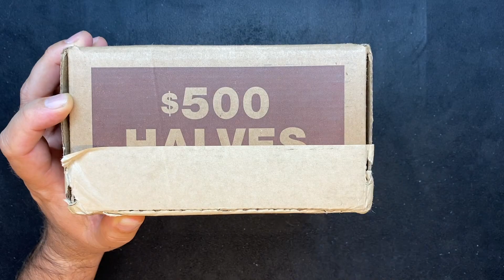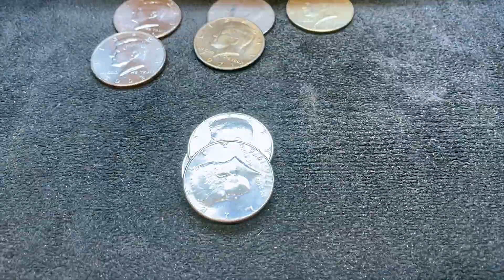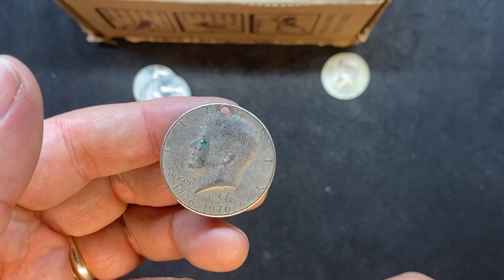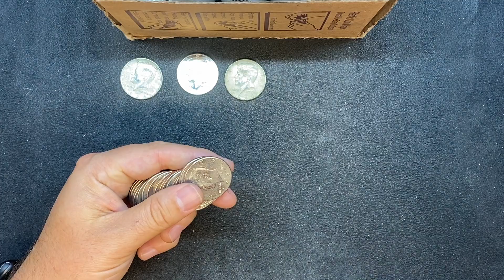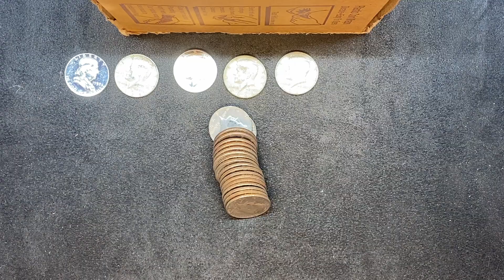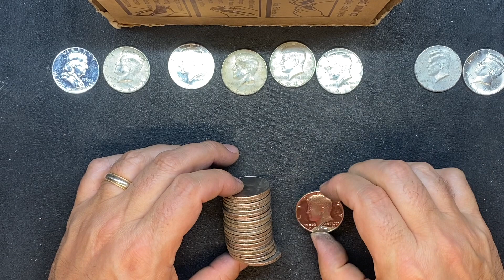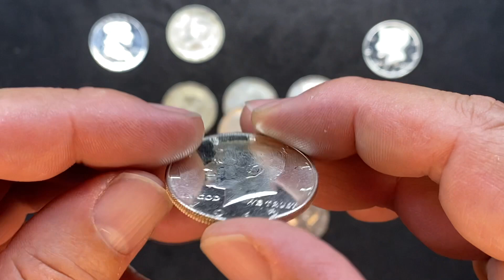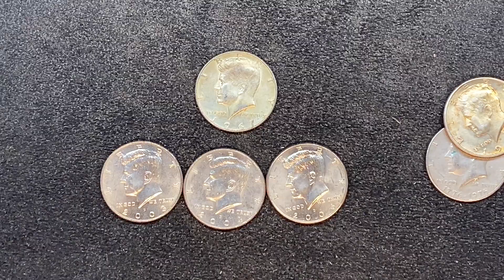Proof Benji, Proof 40%, 40%, 90%, NIFCs ALL FOUND! - 2 Box Half Dollar Hunt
So I filmed 5-6 boxes last week and it was terrible... didn't even post it because I couldn't bring myself to edit skunk box after skunk box.  Well this week we had another couple of really good boxes.  Hope you enjoy!

Make your Coin Roll Hunts more interesting, use this document as a quick reference guide for errors, variants, and intersting coins to find

2021 Redbook
Digital Scope
Digital Scale
Versatile Coin Capsules

New to CryptoCurrency?